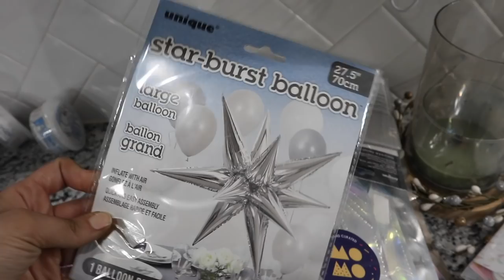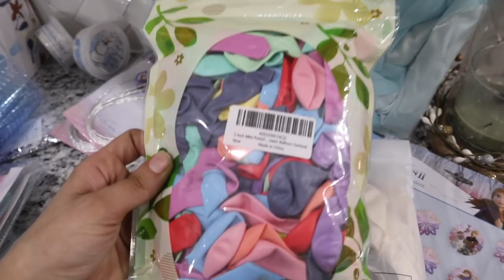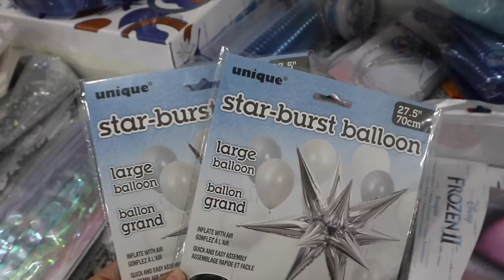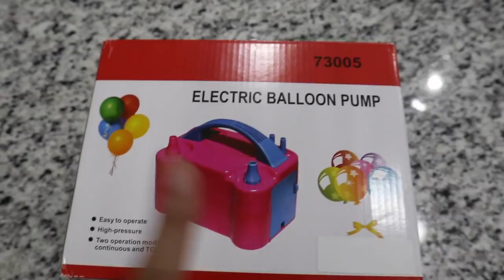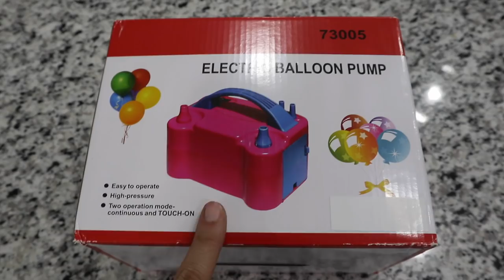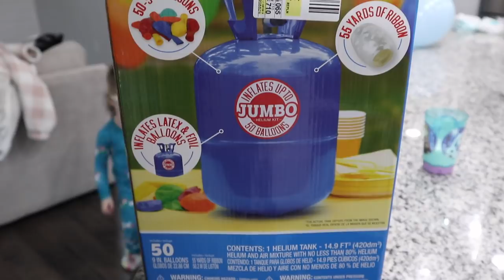FROZEN BIRTHDAY HAUL & PARTY PREP!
Links:
Frozen Dress

Foil Starburst Balloon

Number 3 Balloon/Frozen Balloons

Sequin Tablecloth

Balloon Tape

Snowflake Balloon

Balloon Garland Arch Kit

Plastic Plate & Silverware Set (Blue)

Ruffle Table Skirt

Foil Personalized Balloons (Let It Go)

Foil Backdrop (Iridescent White)

Foil Backdrop (Blue)

Clear Snowflake Balloons

Frozen Wands

Elsa/Anna Balloon

Happy Birthday Cake Topper

Mini Pastel Balloons

Electric Balloon Pump

Purple/White Balloons

Paper Snowflake Decorations

Blue Tiaras

Light Up Candle

Olaf Balloon

Invisible Ink Pens

Frozen Pez

Frozen Tattoos

Confetti Play Doh

Do You Want To Build A Snowman Kit

Frozen Gift Boxes